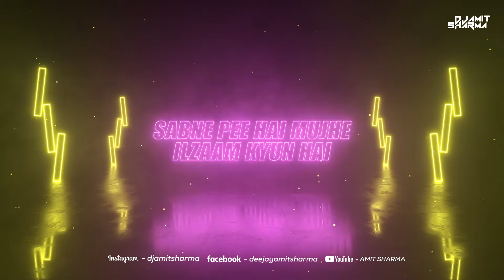Hungama Ho Gaya | Amit Sharma | Remix | Kangana Ranaut | Queen | Asha Bhosle | Arijit Singh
Film: Queen
Song: Hungama Ho Gaya
Artist: Asha Bhosle & Arijit Singh
Music Director: Laxmikant Pyarelal(Original Director)/ Amit Trivedi
Lyricist: Verma Mullik(Original Lyricist)/ Anvita Dutt
Filmstar: Kangana Ranaut, Lisa Haydon, Rajkumar Yadav
Director: Jyoti Swarup
Mood: Fun
Theme: Romantic
Language: Hindi

Lyrics:
Ha Jam Bhi Hai Ha Ha Shaam Bhi Hai
Haai Haai Chori Nahin Saara Aam Bhi Hai
Sab Ne Pee Hai MujhPe Ilzam Kyun Hai
Kham Kha Mera Naam Badnaam Kyun Hai
Dekho Na Logo Ne Botlo
Ki Botale Khatm Kar Di To Kuchh Na Hua
Magar Magar
Maine Hotho Se Lagayi To
Hungama Ho Gaya
Ha Ha Ha Ha Hungama Ho Gaya
Hungama Hungama Ho Gaya
Mujhe Yaar Ne Pilayi To Hungama Ho Gaya
Din Ko Kasme Khate Hai
Tauba Tauba Karte Hai
Tauba, Tauba Tauba Karte Hai
Shaam Hoti Hai To Fir Pyale Bharte Hai
raat Ko Sab Pite Hai
Subha Ko Sab Darte Hai
Kya Kasis Hai Is Nasha Jispe Marte Hai
Kaise Ye Log Pata Nahin Kya Karte Hai
Konsi Bat Hai Isme Sab Isko Apnate Hai
Dekho Na Sabko Tamasha Dikhate Hai
Girte Hai Ladkhdate Hai Shor Machate Hai
Unko To Aap Kuch Nahin Kahte
Magar Magar
Mujhe Hichki Jo Aai To Hungama Ho Gaya
Kyun Gabhara Gayi Sharma Gayi
Ya Gussa Kha Gayi
Haath Lagane Se Itna Til Mila Gaye
Are Hai Husnwale To Aag Laga Dete Hai
Fanah Kar Dete Hai Hosh Uda Dete Hai
Dil Jigar Chain Aaram Raate Subha
Dopahr Or Shaam Chhin Le Jate Hai Or
Ankh Chura Lete Hai
Samne Lutte Hai Or Aap Bol Nahi Pate Hai
Dekho Na Dard Thes Or Zakhm De Jate Hai
To Aap Kuch Nahi Kahte Hai
Magar Magar
Maine Ankh Jo Milayi To
Hungama Ho Gaya Ha Ha
Ha Ha Hungama Ho Gaya
Hungama

maine hotho se lagai to hungama ho gaya remix
mujhe yaar ne pilai to hungama ho gaya remix
maine hoto se hoto lagai to hungama ho gaya dj,
hungama ho gaya edm mix,
hungama ho gaya full song
hungama ho gaya remix,
hungama ho gaya remix dj,
hungama ho gaya queen remix,
hungama ho gaya dj remix,
hotho se lagai to hungama ho gaya remix,
tune hotho se lagai to hungama ho gaya remix,
maine hotho se lagai to hungama ho gaya dj remix,
hungama ho gaya song remix,
hungama ho gaya song dj remix